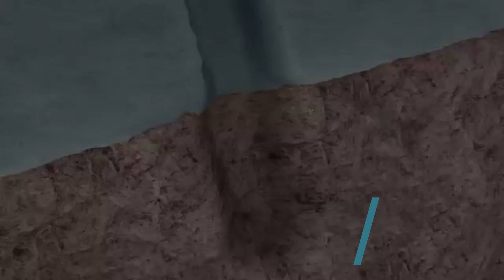VISION 2025: IS IT POSSIBLE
Is our sand worthless? Here are the numbers and the facts. Discover the global market that needs our sand and Aragonite!!